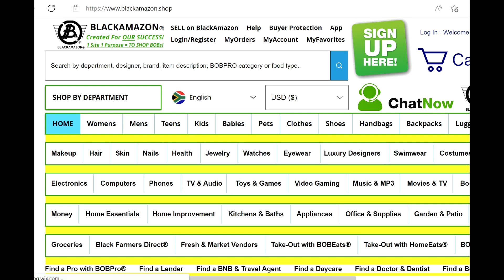BLACK | WOMEN'S SKIRTS | BLACKAMAZON BLACKAMAZON.SHOP BLACKAMAZON